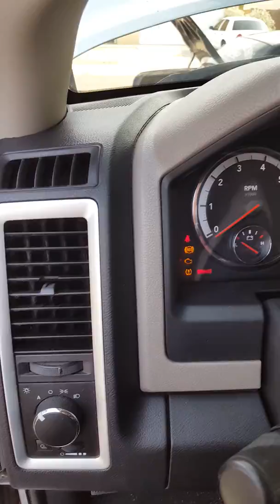Dodge Ram 1500 2010 4.7 se calenta al llegar a un alto o a una luz solución nuevo fan cloch